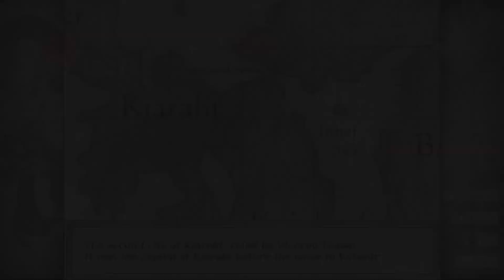Romancing SaGa: Minstrel Song Remastered Part 14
We talk to the Faerie King, take a trip to the Jewel Beast's Lair and dive into the sea with Marina!